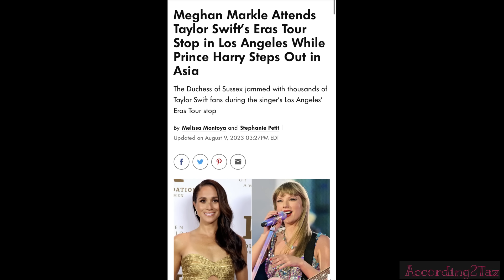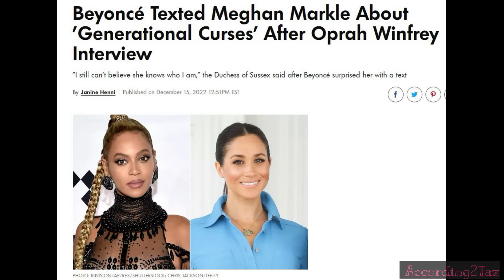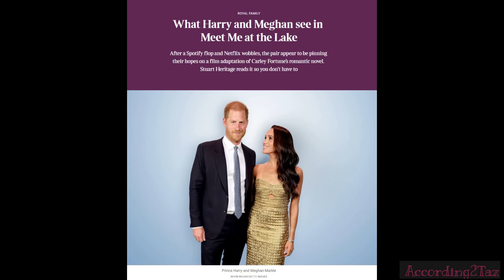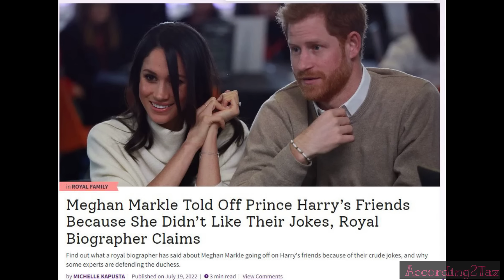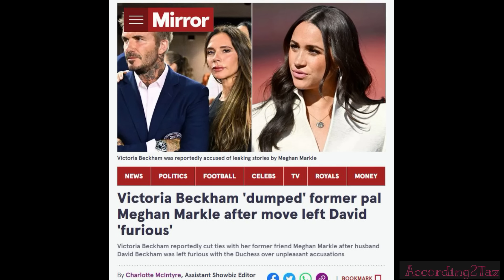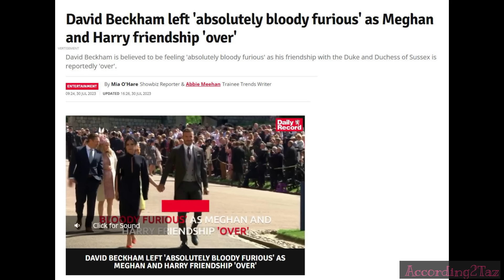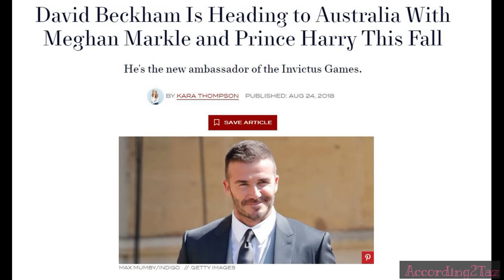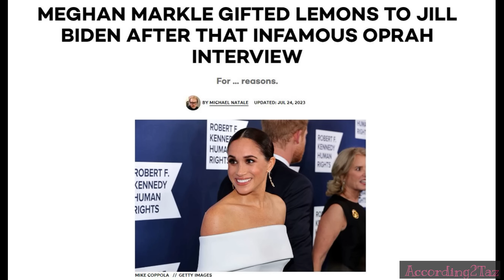BECKHAM FALLOUT - Meghan Strikes AGAIN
I knew they had fallen out, but I did not know how badly Meghan and Harry had tteated the Beckhams! Tom Bower has discovered there is far more to the feud, than Victria simply not giving Meghan free clothes. Shame on Harry to treat all of his friends so badly upon meeting Meghan. They really do deserve each other.

Meghan is still playing games with name dropping A-List starts so she appears alongside them in the press, so far it is working, but how long until these huge superstars cotton on to this blatant attention grab and start fighting back. As it is, there is yet to be one photograph released of Meghan, at the Taylor Swift concert in LA, despite multiple starts being spotted. It's not like Meghan to not want her photograph taken.

I guess she did not like Harry having all the attention on his solo engagements.